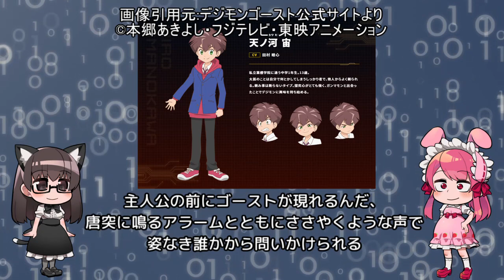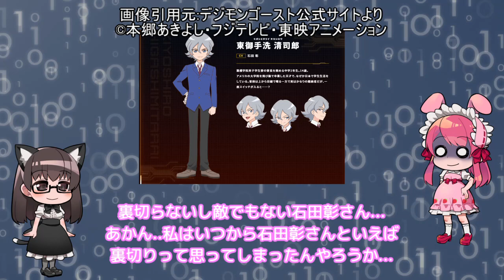ホラーテイストなデジモン！？「デジモンゴーストゲーム 1話 口縫男」アニメレビュー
一言レビュー：新しい世代に向けたデジモン、よきかな。

アニるっ！